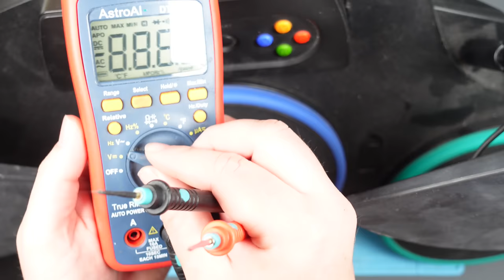My GUITAR HERO Drums broke | Let's FIX it!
I've just dug my Red Octane GH Drums out of storage so I can rock out, sadly they don't power on at all!  We get nothing!

I really want to get these working, so let's open them up and try and figure out what's wrong!

Steve